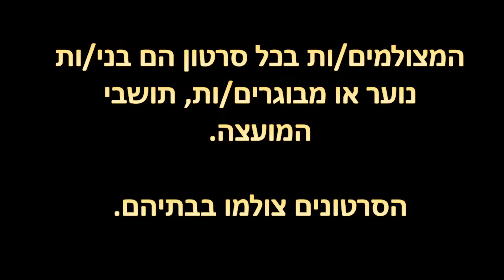שדות מיכה- מיזם "זיכרון לכל נופל"